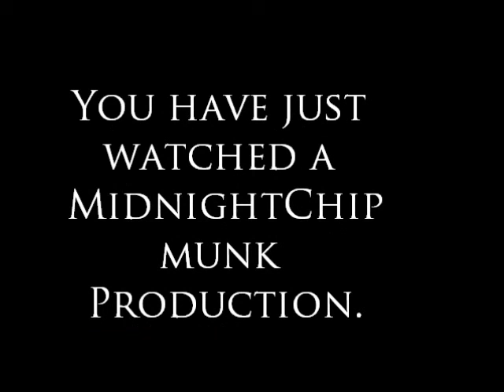Minecraft: E1 - We Are Off!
First video in minecraft series